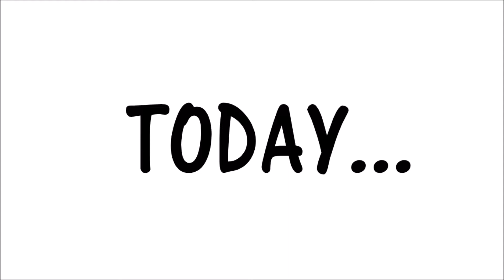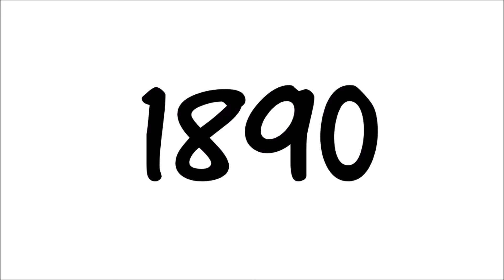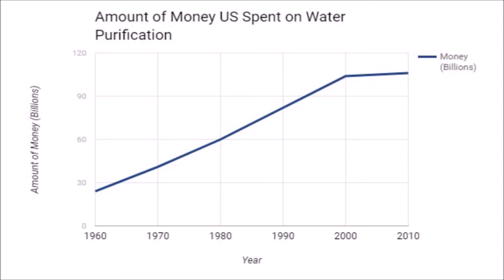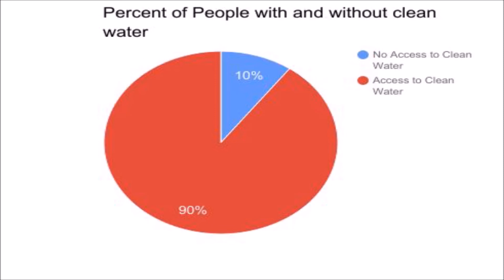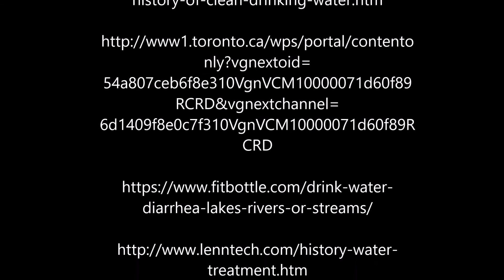History of Water Purification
This is one of the older videos I have made, new videos of mine will start getting uploaded starting from next year!